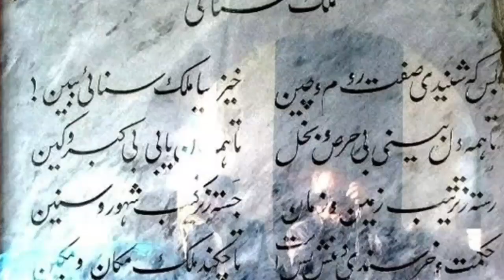قدامت تاریخی آرامگاه حکیم سنایی غزنوی| رازهای شگفت انگیز این زیارتگاه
تلویزیون_آشیانه:قدامت تاریخی آرامگاه حکیم سنایی غزنوی| رازهای شگفت انگیز این آرامگاه